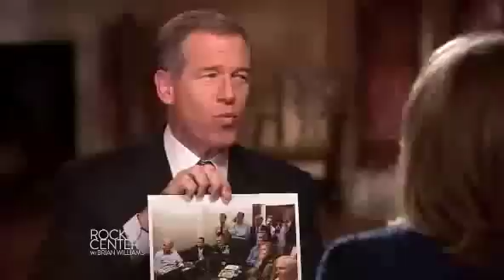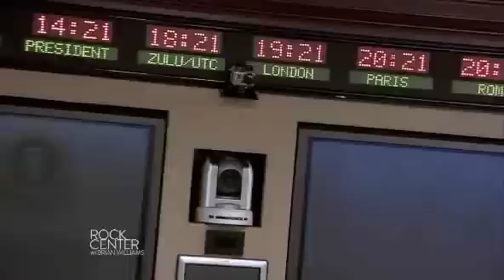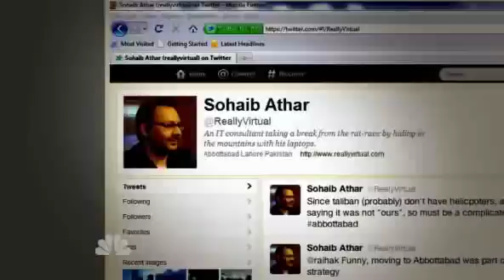Osama Bin Laden Raid Documentary FULL